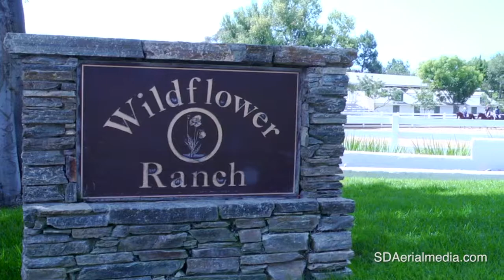LandsofAmerica.com: 9.52 acres in California